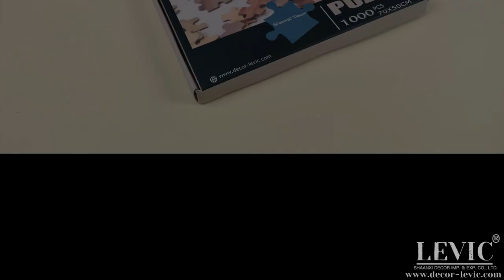Puzzle of Adventure Awaits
Within the outline of the standard world map, we combined various interactive elements including the famous landscapes all over the world, the unique animals and plants of each region, and the main means of transportation for international travel. During the process of combining the jigsaw puzzles piece by piece, people can understand and explore the world, which is full of cognitive and interesting, greatly enhancing the product value of jigsaw puzzle.